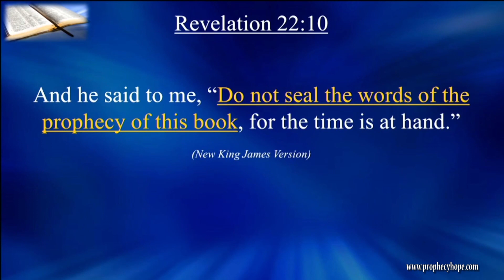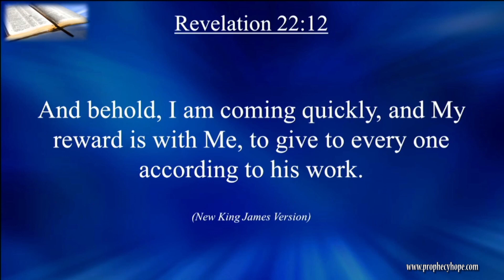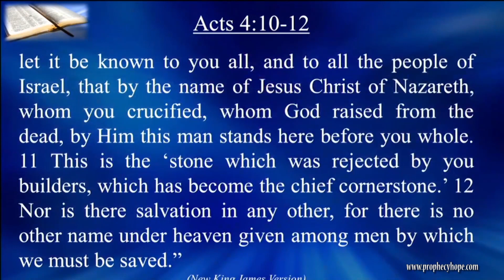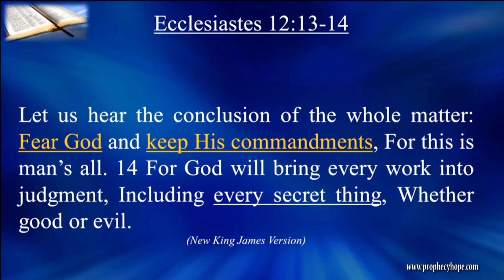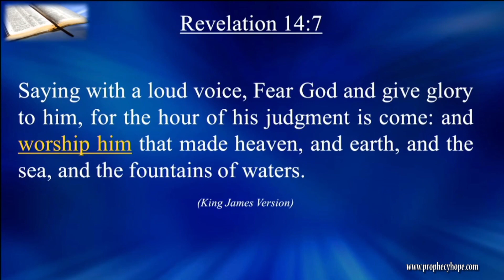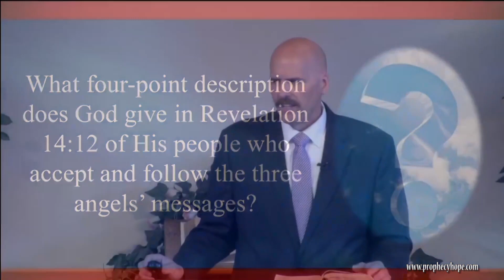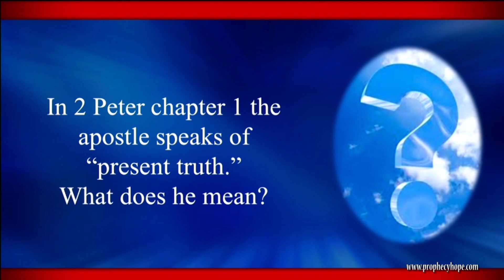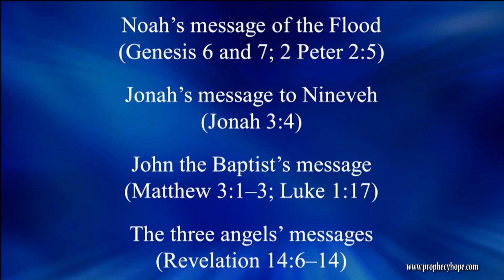Vital Messages from Revelation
The Bible book of Revelation was written to help prepare people so they can be ready for the coming of Jesus, while not being deceived. In this sermon Prophecies of Hope evangelist Mark Martin shares a vital message from Revelation and shows why and how it applies to us today.